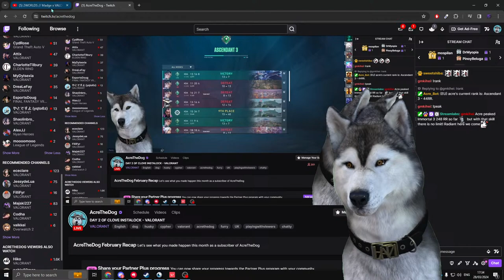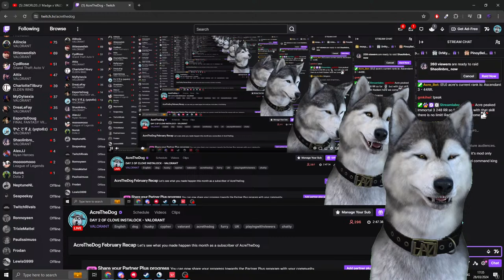DAY 2 OF CLOVE INSTALOCK - VALORANT